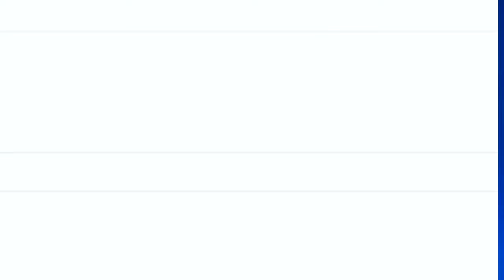School children administered oath for Swacch Bharat, Beti Bacho, Beti Padao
| Excelsior News |